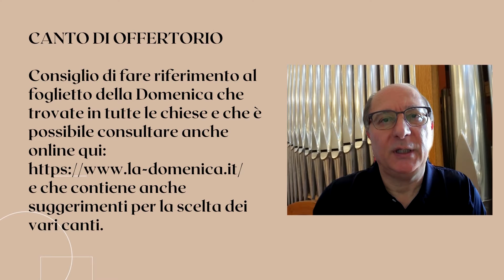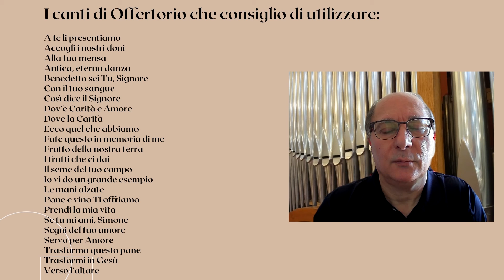OFFERTORIO - SCEGLIERE I CANTI PER LA MESSA 4